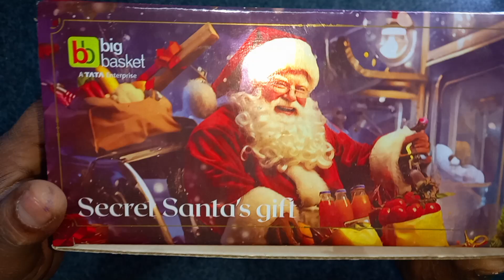Best Learn Shapes, Numbers, Counting 1 to 10 with Firetruck Puzzle, Learn Counting Numbers 1 to 10,1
1-100 Counting Song In English For Kids - Easy Numbers Song In English For Kids

1. Calling a member of a family or a friend using a mobile phone.
2. Calculating your daily budget for your food, transportation, and other expenses.
3. Cooking, or anything that involves the idea of proportion and percentage
4. Weighing fruits, vegetables, meat, chicken, and others in the market.
5. Using elevators to go places or floors in the building.
6. Looking at the price of discounted items in a shopping mall.
7.  Looking for the number of people who liked your post on Facebook.
8.  Switching the channels of your favorite TV shows.
9. Telling time you spent on work or school.
10. Computing the interest you gained in your business.